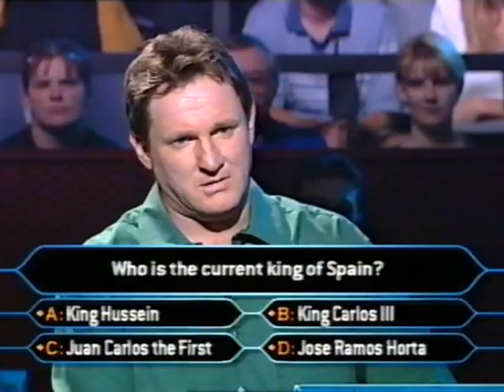Russell Gilbert Millionaire phone a friend (Glenn)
Russell Gilbert is in the hot seat when he phones: Glenn Ridge from "Sale of the Century" to help answer the question!
Follow Russell here: @russellgilbertcomedian on INSTAGRAM